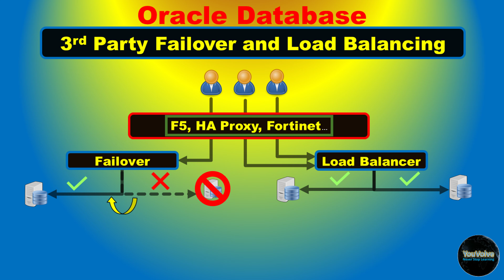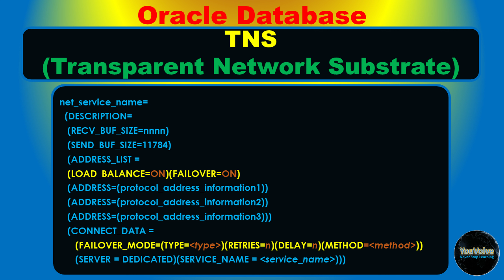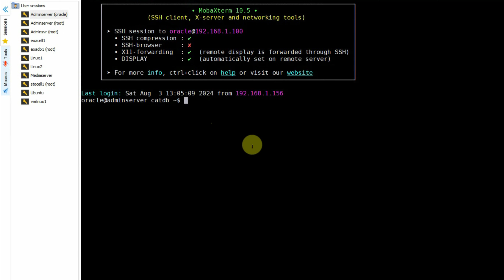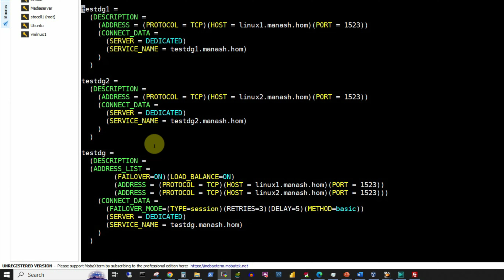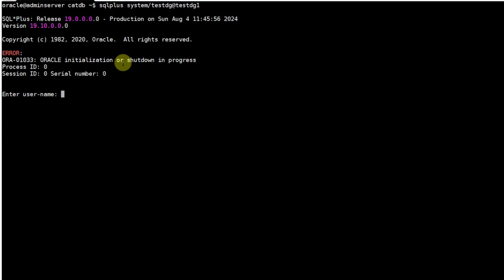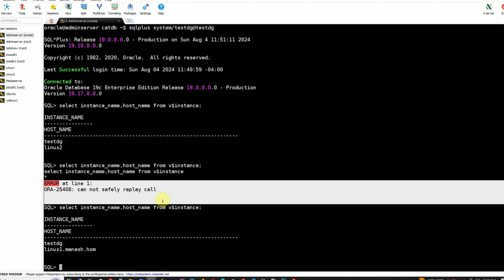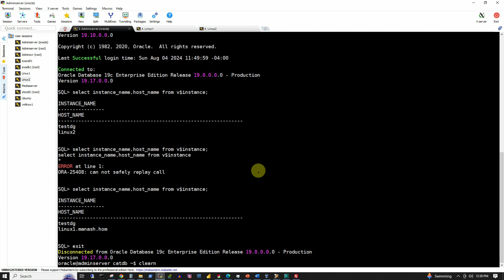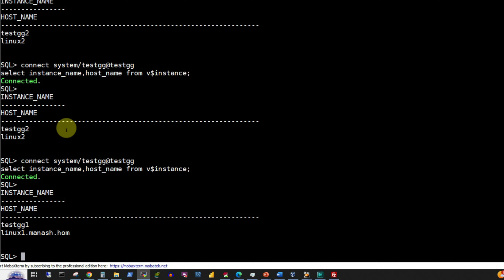Oracle Database Load Balancing and Failover Using TNS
Hello viewers, welcome to YouVolve. the channel for database and data professionals.
In this tutorial I am going to demonstrate how to achieve load balancing and failover capability using TNS in an Oracle database.

You might be aware of the third party load balancers like F5, HA Proxy, Fortinet etc. They are versatile along with their load balancing and failover capabilities that can give us a lot of features as per our requirements. But if you are an Oracle DBA or oracle database professional, did you know that our very familiar the Oracle TNS also has some very basic but useful load balancing and failover capabilities that comes for free with the Oracle database. With this video you will get to know about that.

If you want, you can follow the link below for all the different parameters and settings that can be used in a TNS entry.